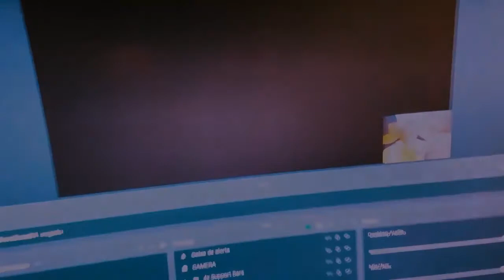Kena: Bridge of Spirits - Ep. #9 - Quando eu cheguei já estava assim!!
Kena: Bridge of Spirits Episódio 9.

Uma aventura de ação e história, com exploração e combate em ritmo acelerado. Junto com seus encantadores companheiros chamados Rot, aprimore suas habilidades e descubra novas formas de manipular o ambiente para alcançar a Montanha Sagrada.

Kena está disponível na Epic Games Store por R$ 190,99 e na Playstation Store por R$ 214,90.